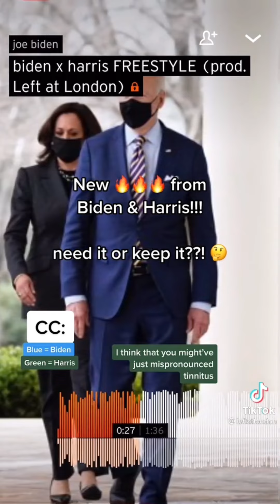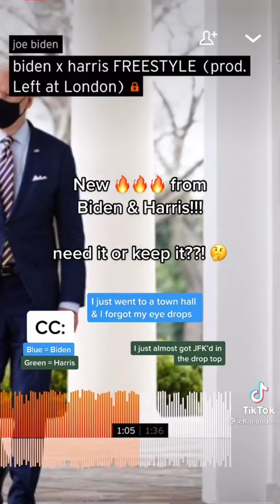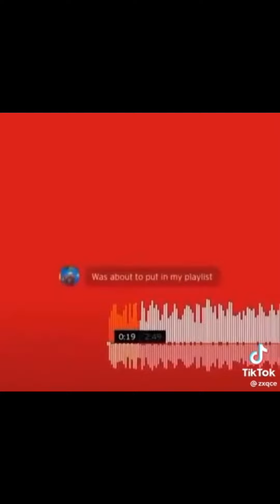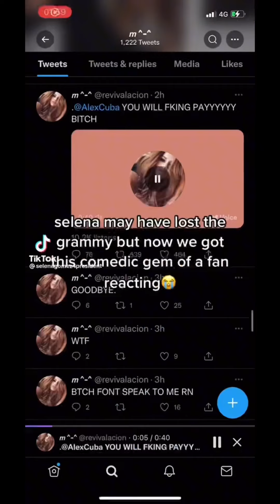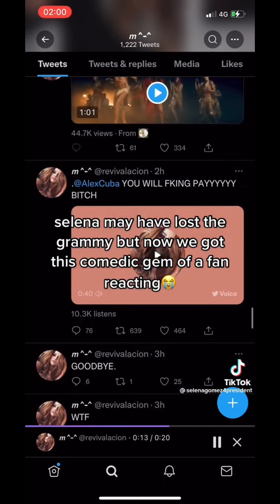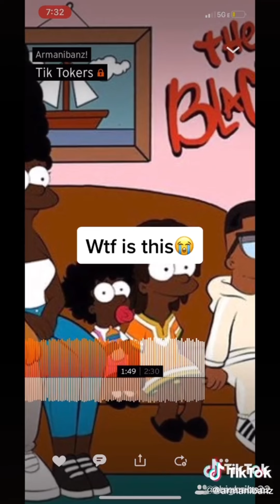try not to laugh music producer, rapper, singer, music related things edition 2 (tiktok compilation)